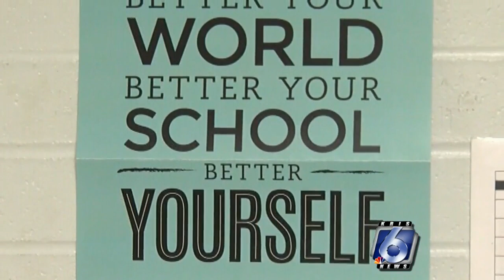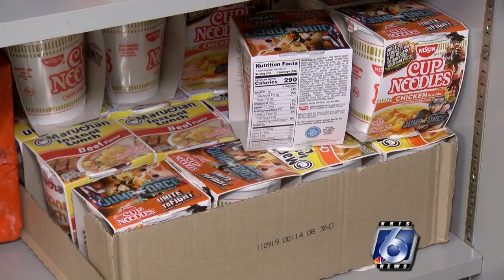Flour Bluff students create food pantry aims to help needy classmates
Flour Bluff High School students have created a food pantry to help their classmates in need.